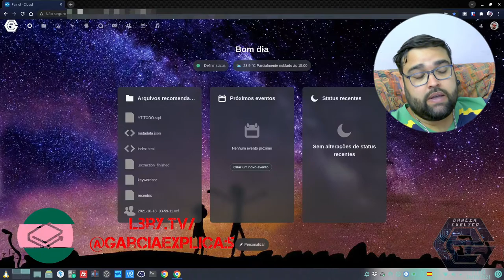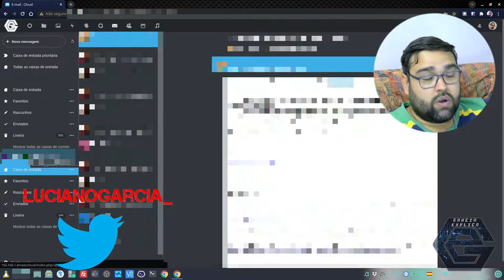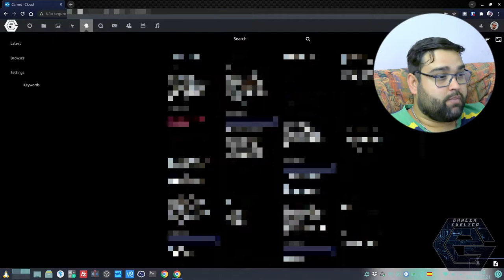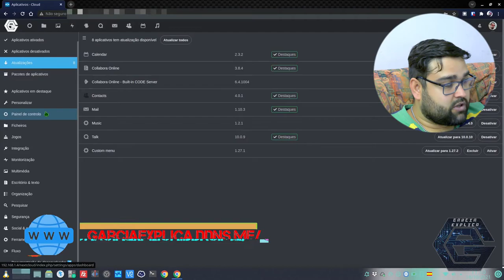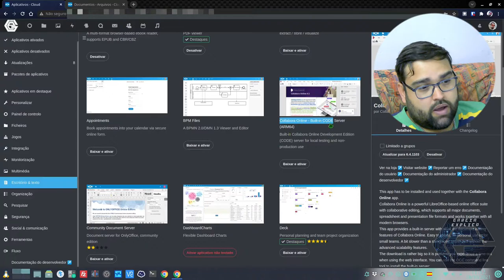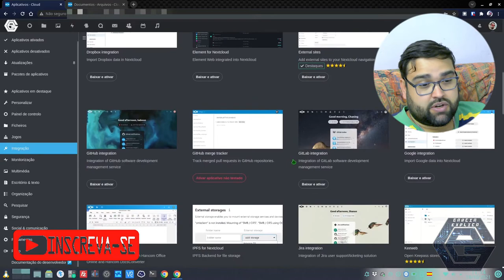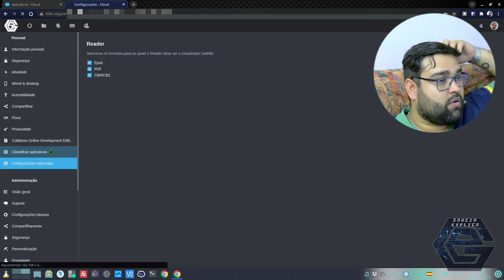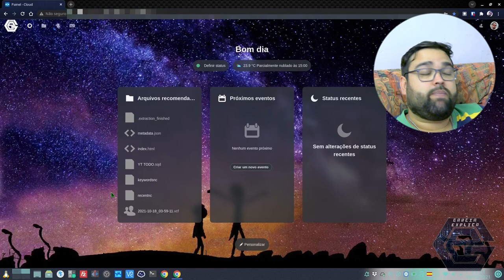Aplicativos para Nextcloud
Neste vídeo demonstro como instalar e utilizar vários aplicativos para o nextcloud. É um procedimento bem fácil e simples de se fazer...

Segue Link's

CREDITOS:
Para mais info sobre créditos as músicas: